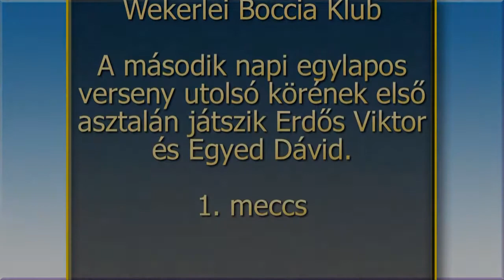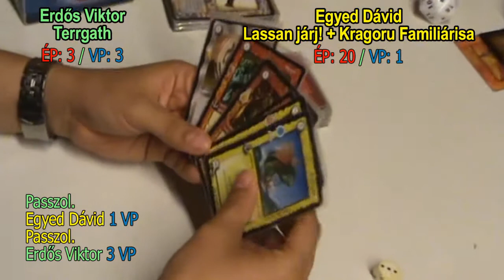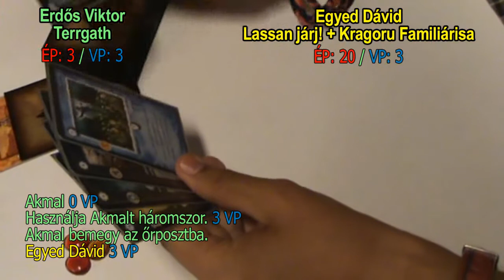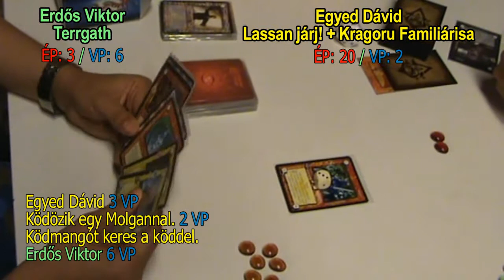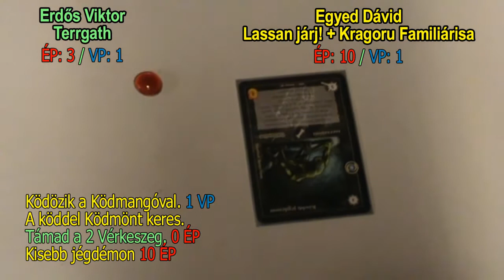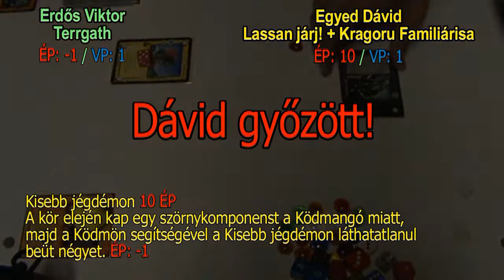XVII. Nemzeti Bajnokság - Erdős Viktor és Egyed Dávid. 1. meccs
Hatalom Kártyái Kártyajáték
XVII. Nemzeti Bajnokság
2013. augusztus 24.
Wekerlei Boccia Klub
A második napi egylapos verseny utolsó körének első asztalán játszik Erdős Viktor és Egyed Dávid.
1. meccs

Szereted a fantasy világát?
Szívesen használod a fantáziádat és élvezed, hogy túljárhatsz mások eszén?

A Hatalom Kártyái Kártyajátékban (HKK) rengeteg taktikázási lehetőség rejlik, hiszen a több ezer lehetséges kártyalap közül mindenki összeállíthatja a saját játékstílusának megfelelő paklit.

A videón a Beholder Kft. hivatalos versenye látható, de szinte hetente kerülnek megrendezésre HKK versenyek, ahol mindenki élőben kipróbálhatja a tudását.
A versenykiírások, lapkeresők, cikkek, taktikák, fórumok és rengeteg egyéb érdekesség a 17 éves Hatalom Kártyáiról a weboldalon.